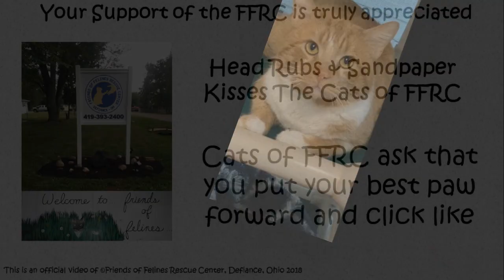2021 FFRC Adoptions Part 1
Kitties adopted from FFRC during the months of January, February and March 2021.  Please click the like/thumbs up button on YouTube as it helps generate more $ for FFRC